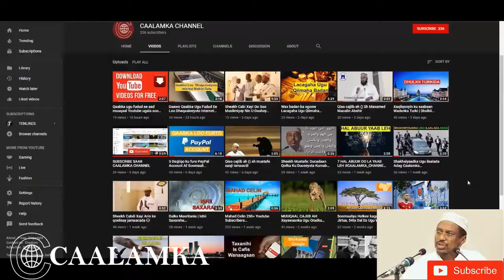Qiso Cajiib Ah! GUURKA || SH Mustafa Xaaji Ismaaciil Haaruun 2020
Qiso Cajiib ah Guurka  Sheekh Mustafe Xaaji Ismaaciil